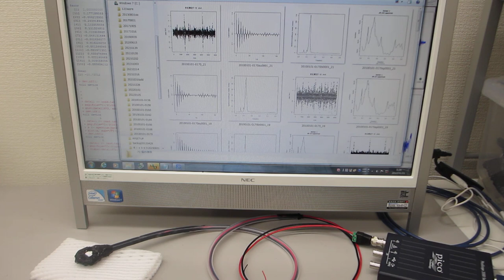超音波プローブの超音波伝搬特性を測定・解析・評価する技術（超音波システム研究所）